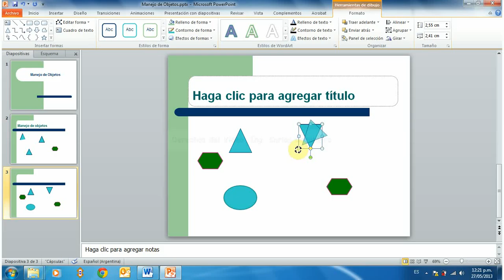9 Girar o voltear